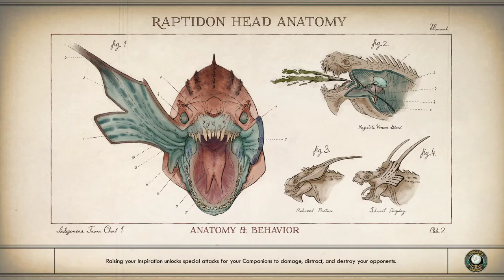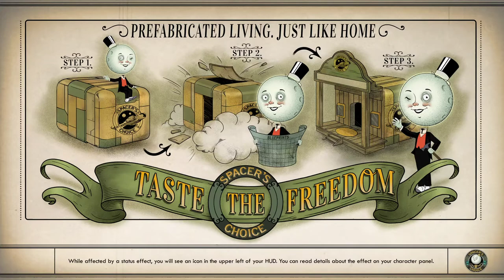The Outer Worlds [12] Diversions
These 100 skill checks are leading me to believe that I'm near the end of the game, which is surprising given how look I've played so far. Not that I'm complaining.